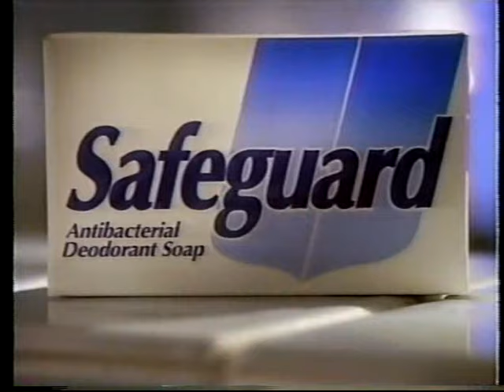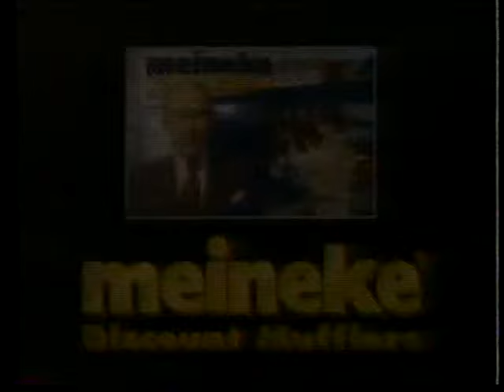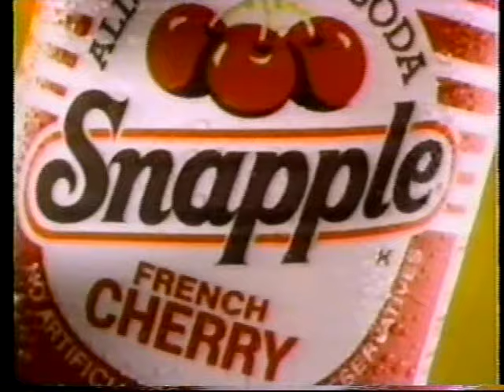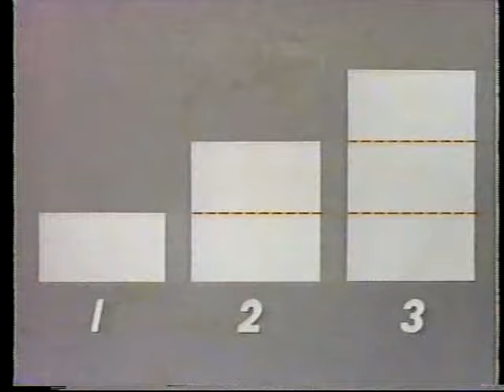WCW Worldwide - 09-26-1992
Van Hammer vs. Kenny Kendall

Barbarian vs. Danny Deese

Shane Douglas vs. Scotty Flamingo

Rick Rude vs. Masahiro Chono

Steve Williams & Terry Gordy vs. Rick & Scott Steiner